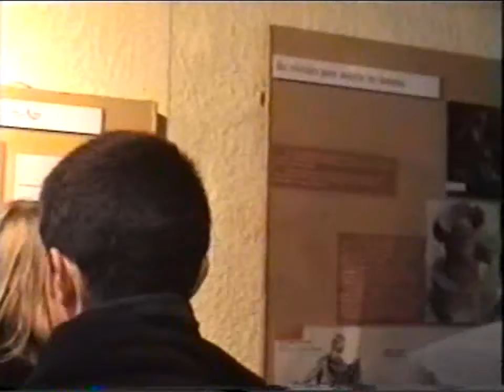Weekend d'intégration 11 et 12 novembre 2006 - partie 6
Weekend d'intégration 2006 organisé par la DIVA les 11 et 12 novembre 2006.

Visite du moulin d'Eschviller (57)- partie 2